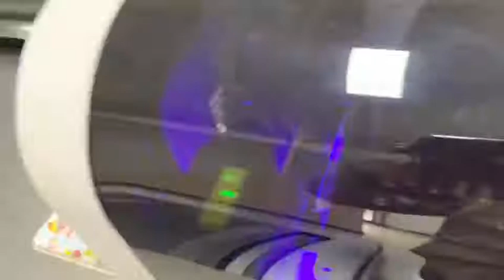Nuocai uv digital printer is printing the wood.